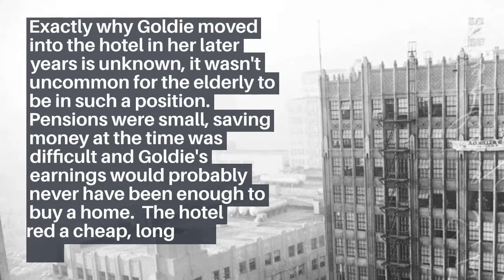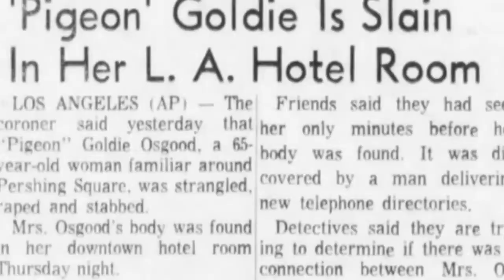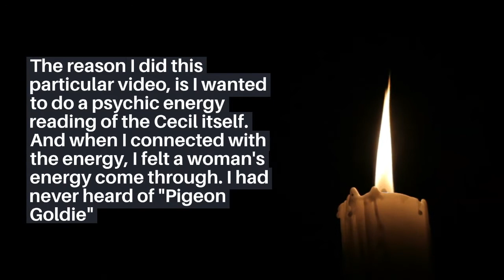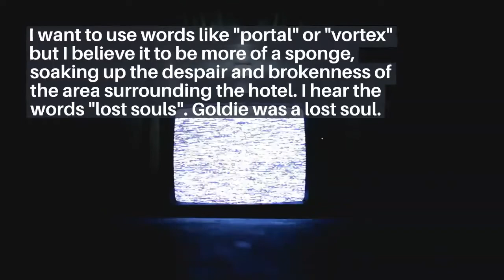Cecil Hotel, The Goldie Osgood Murder Story and Psychic Energy Reading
The Cecil Hotels forgotten victim, Goldie Osgood

One of the hotel's victims who is regularly glossed over or forgotten entirely was a wonderful, 65 year old lady who lost her life within the dark walls of the Cecil.

Her murder was horrific and truly disturbing, and this cold case will most likely remain unsolved.